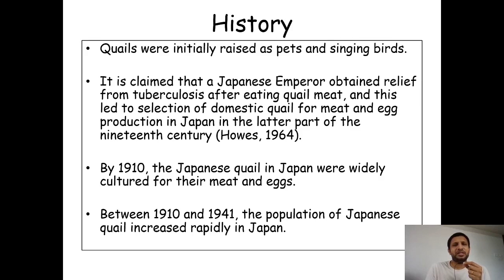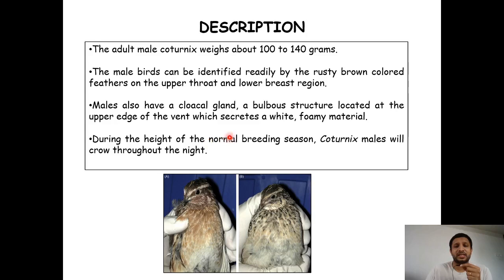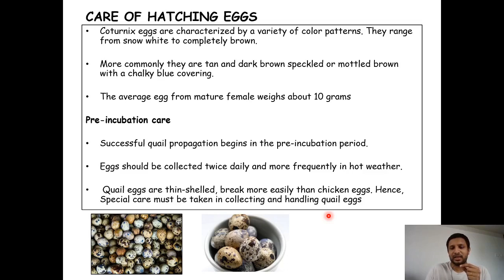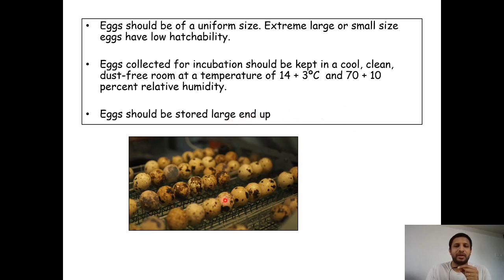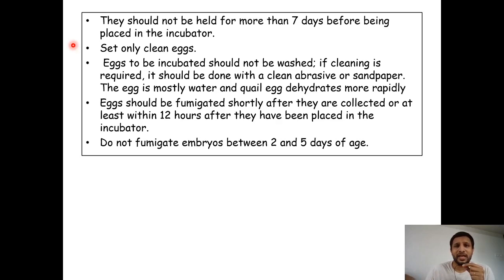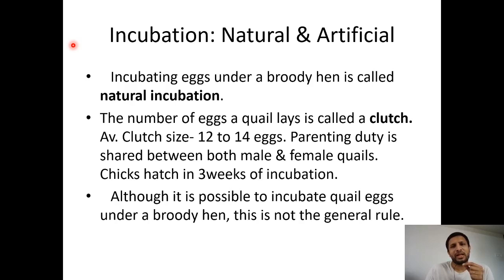Quail farming- part 2